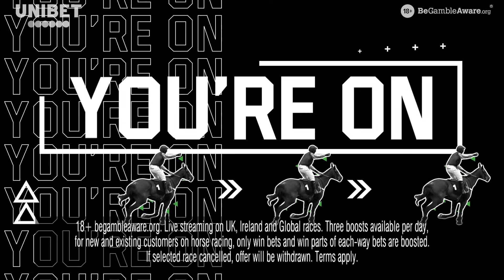Christmas Racing Preview | Horse Racing Tips | Racing Postcast sponsored by Unibet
Sam Hart is joined by David Jennings, Tom Park and Unibet's Ed Nicholson to preview the action at Ascot and Haydock this weekend.

The first part of the show is on Ascot, with the main focus being the Grade 1 Long Walk Hurdle featuring some legends of the National Hunt game such as Champ, Paisley Park and Dashel Drasher. Will the panel be taking on some of these old-timers?

In the second part of the show, the team look at Haydock's Saturday card, on which there is an agreement on an 8-1 selection in the Tommy Whittle Handicap Chase.

To finish, the team give their Christmas racing selections before giving their weekend NAPs.

🗞️ Get all the best tips from Ascot, Haydock and more by checking out our horse racing tips

00:00 - Intro
03:00 - Long Walk Hurdle (Grade 1)
11:11 - Howden Silver Cup Handicap Chase
17:22 - Handicap Hurdle Ascot
28:16 - Tommy Whittle Handicap Chase
33:24 - Handicap Hurdle Haydock
38:32 - King George VI Chase Preview
56:02 - Welsh National Handicap Chase Preview
01:02:40 - Christmas Racing Bets
01:10:40 - Weekend NAPs
01:13:49 - Outro

18+ Gamble Responsibly